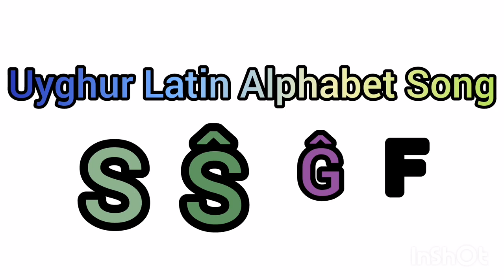LATIN UYGHUR ALPHABET SONG